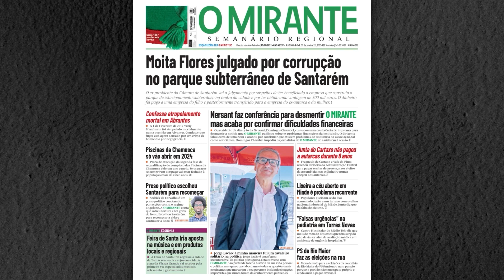Carlos Mineiro Aires diz que jovens merecem um futuro melhor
O engenheiro Carlos Mineiro Aires, presidente do Conselho de Obras Públicas e líder da comissão de acompanhamento da Comissão Técnica Independente que vai estudar as opções para localização do novo aeroporto está preocupado com o ambiente que se vive em Portugal. Distinguido com o prémio Personalidade do Ano, atribuído por O MIRANTE, disse ainda na cerimónia que decorreu esta quinta-feira em Tomar, que os jovens merecem um futuro melhor.